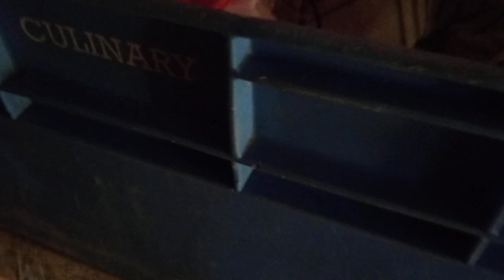Solar eclipse it's happening her